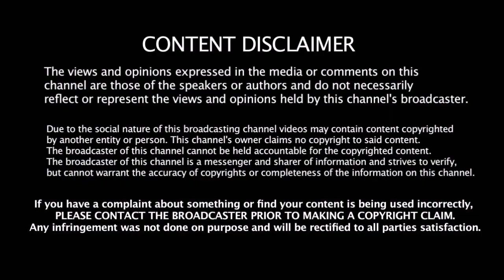விளக்கம் கொடுத்த கோஹ்லி - காசுக்காக ஆடாதீங்க - இளம் வீரர்களை திட்டிய யுவராஜ்